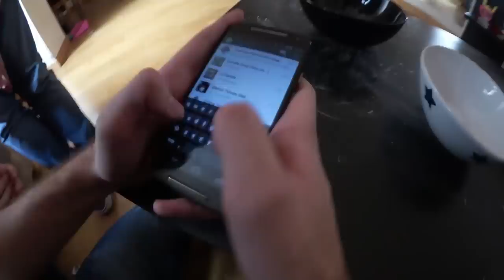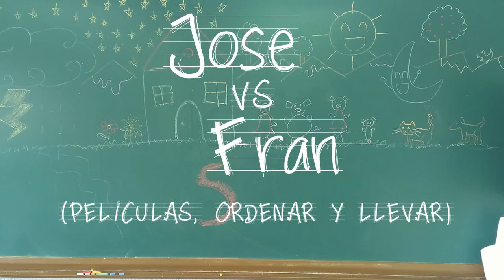PISO CHALLENGE CON KIKILLO | Uy Albert!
UY!

• MARTES 20:00 _ Uy Vlog!
• JUEVES 20:00 _ Challenge
• DOMINGOS 20:00 _ Preguntas y Respuestas